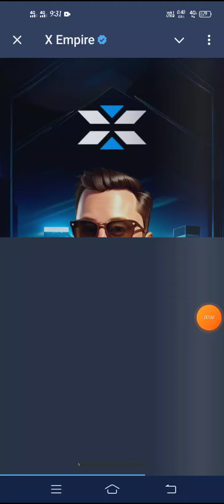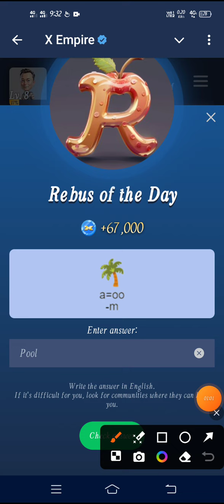rebus of the day x empire | 6 / 7 October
Your Querise.
rebus of the day x empire, x empire rebus of the day, Rebus of the day
X empire Rebus Code today 3 October,
Rebus Of the day today,
Rebus Code X empire,
X empire rebus code,
Stock Exchange x empire,
X empire Stock Exchange,
Daily combo,
Musk Empire daily combo,
23 August musk empire combo,
x empire daily combo,
x empire daily combo 24 august,
x empire investment,
x empire investmeni of the day,
x empire rebus of the day 24 august,
x empire youtube code 24 august,
x empire youtube codes,
X empire rebus of the day 1september
X empire real or fake
X empire rebus of the day today code
X empire rebus and riddle of the day
X empire rebus of the day3
X empire riddle of the day today code,
X empire riddle today,
X empire riddle of the day ,
X empire riddle of the day september,